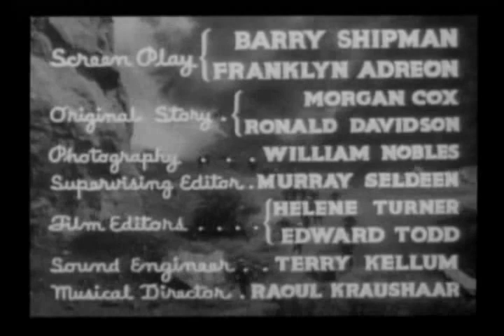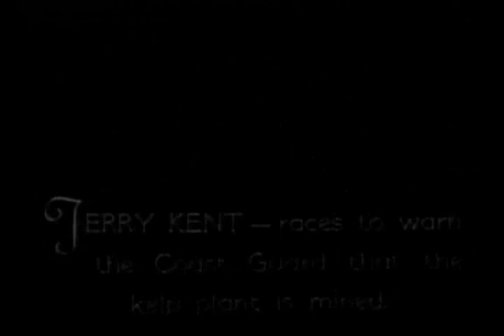SOS Coast Guard 10 The Acid Trail | OLD HOLLYWOOD CLASSIC FILM | FULL FREE TO WATCH